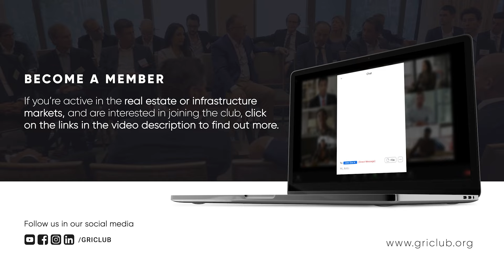Davide Albertini Petroni gives a testimony of his experience at the GRI Club | EN 🌐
Davide Albertini Petroni, Managing Director of Risanamento Group,  talks about what he values most at the GRI and GRI Club and why it is such a valuable community.